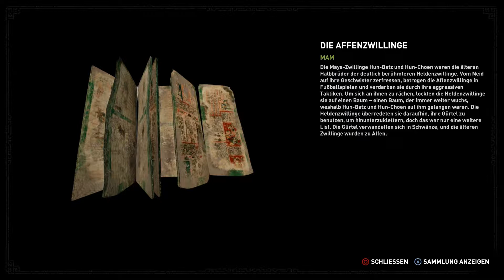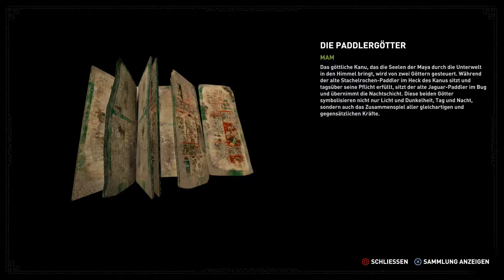Shadow of the Tomb Raider | Lichtspiel | #23 | CH/GER (Schweizerdeutsch)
Shadow of the Tomb Raider: Wir kriegen das schon hin mit den Spiegeln...

KuhnmannLP

Immer wieder lustig, ab und zu der Beste und doch kein Pro!

Das erwartet Euch wenn Ihr mit mir die Zeit vertreibt:

Im Augenblick bin ich täglich mit unseren beliebtesten Spielen beschäftigt. Aktuell gerade "Submerged", einem gemütlich-spannenden Indie Game aus dem 2015.

Ich nehme mir also Zeit für das was ich gerne mache - Spielen und Dich unterhalten!

Warum Spiele moderieren?

Erinnert Ihr Euch noch an die Jugendzeit? Damals als wir alle im Hobby/Party-Raum von Kollegen abhingen? Ich behaupte mal, an fast allen solchen Plätzchen standen sie, die Konsolen…. Sie waren wie gute Kollegen und wir konnten Stundenlang zuschauen wie jemand spielt.

Das selbe hab ich vor 2 Jahren mit Let's Plays gefühlt. Nationale und Internationale Grössen und viele mehr haben mich motiviert.

Da ich seit Jahren fotografiere, ist der Schritt zum Video nur noch eine Formsache.

Damit sind wir auch schon beim nächsten Thema angekommen - Fotografie.

Hier plane ich Workshops, Tutorials und Erfahrungsberichte aus meiner Piktografie!
Licht als Kunstform interessiert mich schon lange. Mein Wissen geb ich bald an Euch weiter.

Als weiteres dürft Ihr Euch auf Themen freuen, die das Leben schöner machen. Ich denke da an Essen, Reisen und Freizeit. Meine Frau und ich reisen auf der ganzen Welt, durch die ganze Schweiz und wo auch immer es was gutes, schönes oder eindrückliches zu sehen oder essen gibt!

Jetzt darf ich Euch auf meinem Channel willkommen heissen - ich freue mich das Ihr Eure wertvolle Zeit in meine Videos investiert - KuhnmannLP, weil das normale Leben einfach zu normal ist.